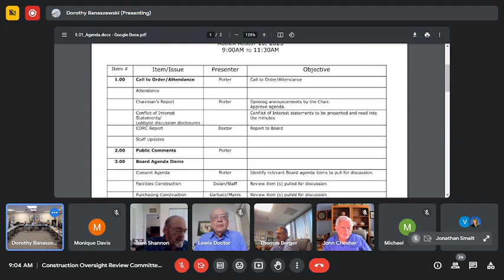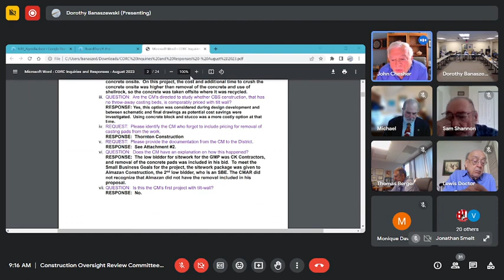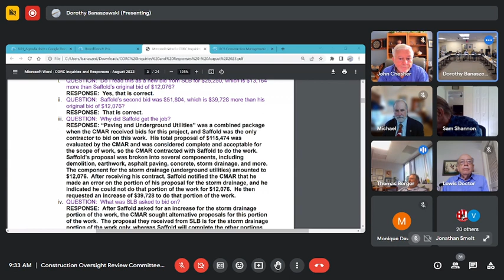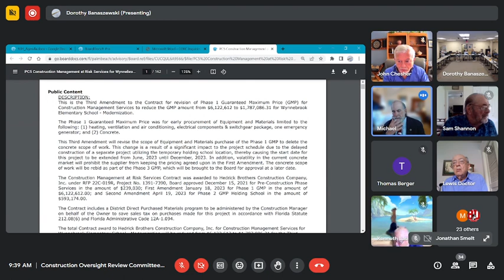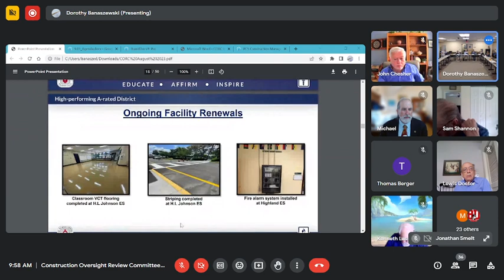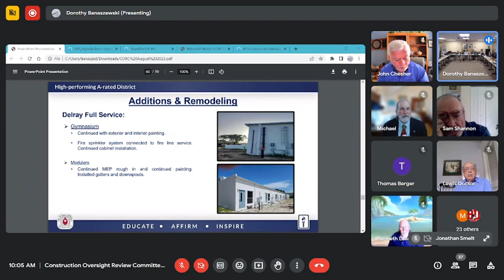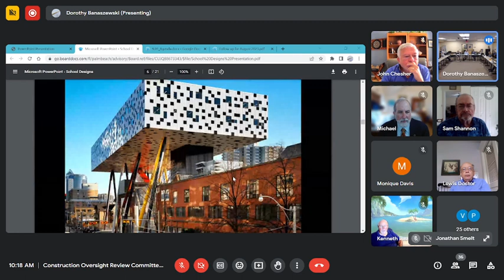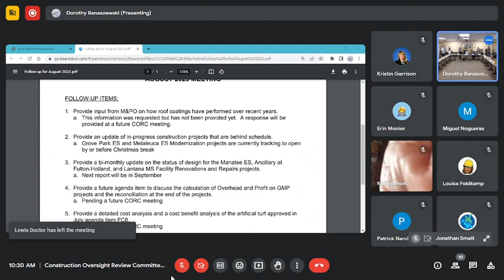08.10.2023 CORC Committee Meeting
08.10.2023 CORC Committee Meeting